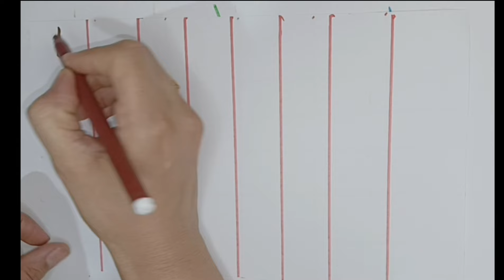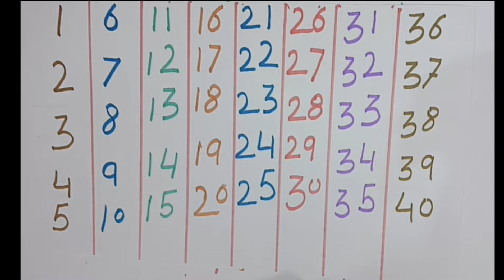Numbers Song | 123 Number Song | Learn Numbers 1 To 10 | Kids Songs